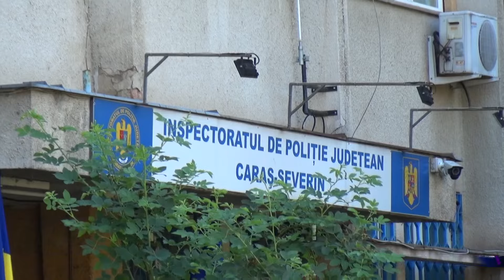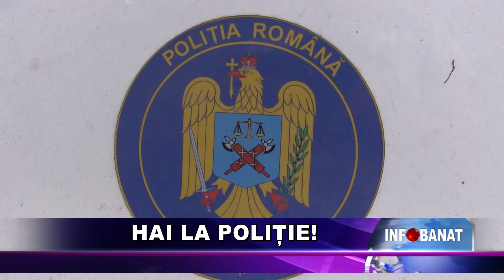Hai la poliție!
30 de posturi din sursă externă sunt scoase la concurs în Caraș-Severin, anunță Poliția Română. Înscrierile se fac până pe data de 06 septembrie, iar concursul are loc pe data de 05 octombrie.